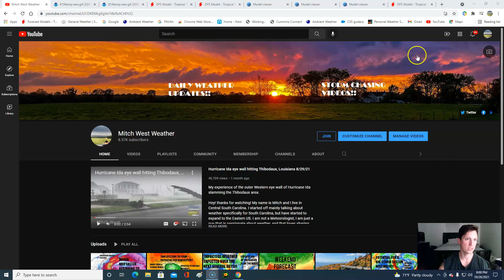Cold start to November looking likely! First frost & freeze! How cold?